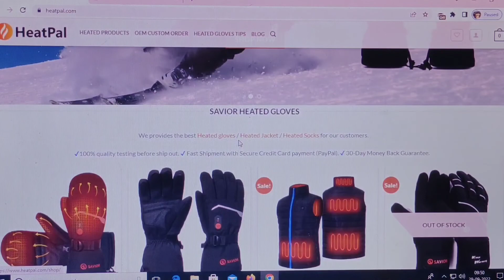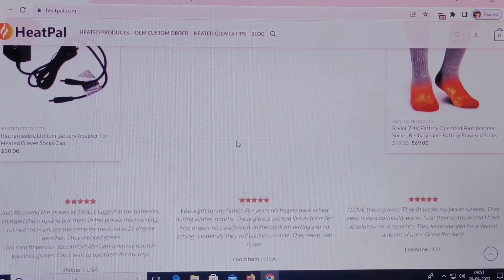Heatpal.com Review [29 Sep 2022] legit or scam ?